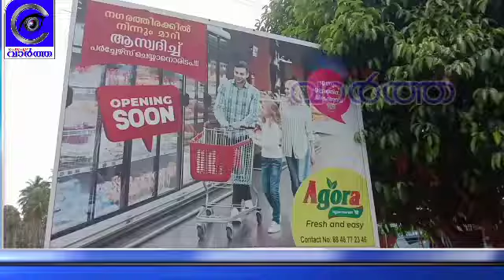എകെസി ഇൻ്റർ നാഷ്ണലിൻ്റെയും (A/c & Non Alc Rooms), അഗോറ ഹൈപ്പർ മാർക്കറ്റിൻ്റേയും ഉദ്ഘാടനം ഏപ്രിൽ 10ന്